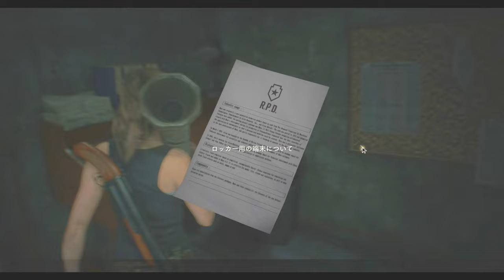ゴリラの秘密、巨乳の秘話、黒豆の秘境PART5【バイオハザードRE2】